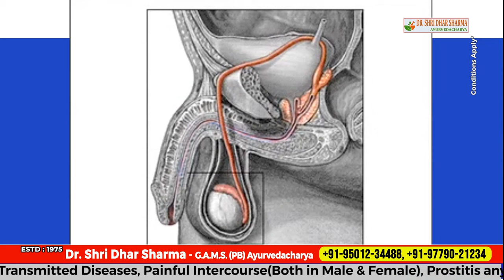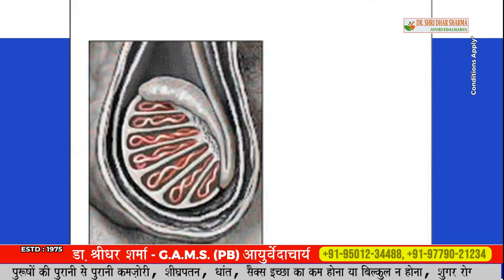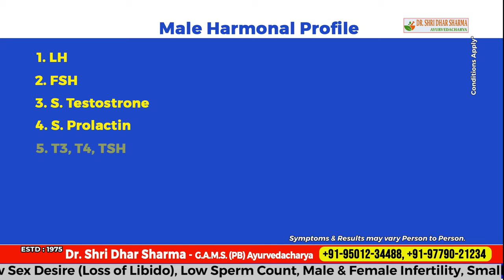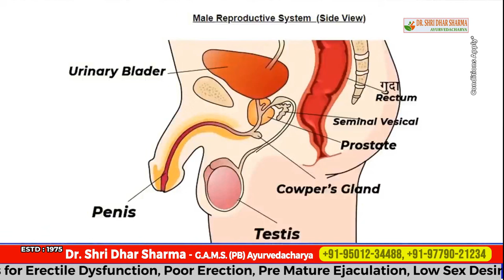Azoospermia, Zero Sperm Count, No Sperm Count Treatment, in Jalandhar, No Sperms in Semen Test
No, Zero Sperm Count, Treatment, Azoospermia Treatment, in Hindi, No Sperms in Semen Test, शुक्राणु ना होने का इलाज
Azoospermia is a condition in which there are no measurable sperms on semen analysis and hence leads to male infertility. In this video, Dr. Shridhar Sharma (Advanced Infertility Specialist) is discussing about this common problem of present times. Generally speaking, couples are considered infertile after about a year of trying to conceive with unprotected sex. Crossing the invisible line into the infertility world can be overwhelming and intimidating. Aside from feeling like pregnancy announcements are posted everywhere you look, you may worry about your overall health and not know what to do next.

You’re not alone. Some 12 to 13 in 100 couples experience infertility. Up to 50 percent Trusted Source of these cases can be attributed to what’s called male-factor infertility. Azoospermia is a possible cause, which is marked by a total lack of sperm in the semen. While rare, about 1 percentTrusted Source of men have azoospermia, and it’s the root of between 10 to 15 percentTrusted Source of infertility cases.

00:00 No, Zero Sperm Count, Treatment, Azoospermia Treatment, in Hindi, No Sperms in Semen Test, शुक्राणु ना होने का इलाज
01:09 sperm production process in Hindi, Spermatogenesis
01:40 No, Zero Sperm Count, Treatment, Azoospermia Treatment, in Hindi
02:18 Azoospermia Treatment in Hindi
02:43 Semen Test process in Hindi, Azoospermia Semen Test process
04:46 No Sperms in Semen Test in Hindi
05:10 Azoospermia Diagnosis in Hindi

No sperm count
Here’s a quick lesson in how the body works: Sperm is made in the testicles. It travels through the reproductive tract and mixes with the fluid that’s found in the seminal ducts. Together, the sperm and this fluid make semen —- the thick, white ejaculate that comes out of the penis.

With azoospermia, the sperm is taken out of the equation. You may have ejaculate, but it doesn’t contain sperm. You may be familiar with the term “low sperm count” — but azoospermia, on the other hand, is referred to as “no sperm count.”

There are three types of azoospermia:

Pre-testicular azoospermia (non-obstructive) is caused by impaired production of the hormones responsible for creating sperm.
Testicular azoospermia (non-obstructive) is caused by any abnormalities in the function or structure of the testicles.
Post-testicular azoospermia (obstructive) is caused by problems with ejaculation due to an obstruction of some sort in the reproductive tract.
What causes the different types of azoospermia?
Each type of azoospermia has its own set of possible causes or associated conditions. Overall, genetic conditions that affect the Y chromosome may cause between 10 and 15 percent of cases of no or low sperm count.

Pre-testicular azoospermia
This non-obstructive type may be brought about by certain genetic disorders. For example, Kallmann syndrome affects the body’s ability to produce gonadotropin-releasing hormone (GnRH) and can, in turn, impact sperm production.

Issues with the brain, specifically damage to the hypothalamus or pituitary gland, may also cause this type of azoospermia. Taking certain medications or having radiation treatments for cancer can contribute as well.

Testicular azoospermia
This non-obstructive type may happen due to:

the absence of testicles (anorchia)
testicles that haven’t dropped (cryptorchidism)
testicles that don’t produce sperm (sertoli cell-only syndrome)
testicles that don’t produce mature sperm (spermatogenic arrest)
Klinefelter syndrome is another possibility, and may result when a person is born with chromosomes XXY instead of XY.

Other causes include:

having the mumps in late puberty
tumors
radiation
diabetes
prior surgery
reactions to certain medications
varicocele (when the veins coming from testicles are dilated/wide)
Post-testicular azoospermia
This obstructive type is present in about 40 percent of azoospermia cases. Obstruction may happen due to a missing connection somewhere, like in the epididymis or vas deferens tubes that move and store sperm.

Congenital conditions may also cause obstruction. For example, congenital bilateral absence of the vas deferens (CBAVD) is a genetic condition where the vas deferens ducts that carry sperm from the testes may be missing. It’s associated with either having or carrying genes for cystic fibrosis.

Other causes of obstructive azoospermia include things like previous or current infection, cysts, injury, or vasectomy.
What are the symptoms of azoospermia?
You may not have any symptoms or even know you have azoospermia until your efforts conceive are unsuccessful. Any other signs or symptoms

Otherwise, possible symptoms might include:

erectile dysfunction
lump, swelling, or discomfort around the testicles
decreased hair on the face or body